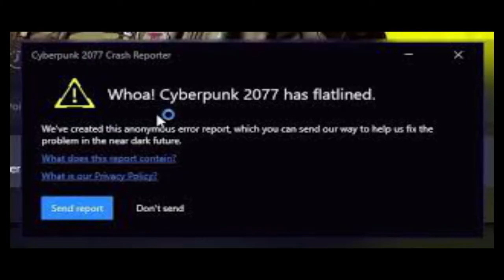Cursed Rythm Thief (Cyberpunk 2077)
I love the game, but jesus christ its a bugfest.